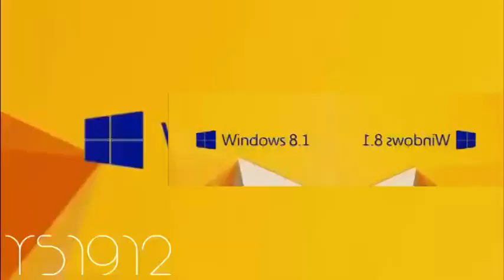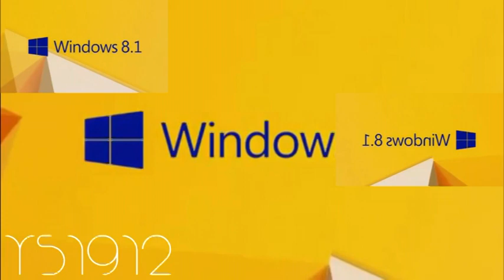[Sparta Remix] Windows 8.1 Sparta Madhouse Remix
80/100